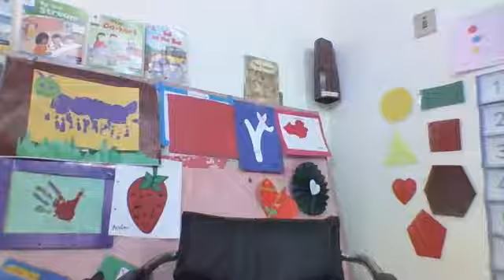online class playgroup 31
online school of early years education for children play group 1,play group 2, foundation stge 1,foundation stage 2 and grade 1,montessori,sensorial activities,EPL activities,phonics,VEP,cvc words,sight words.teen & ten numbers and playbased education.